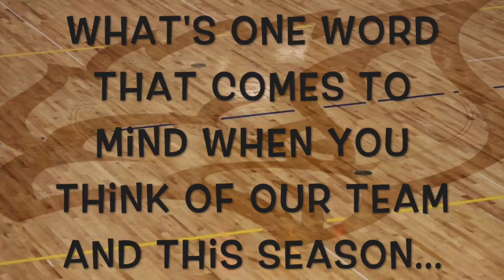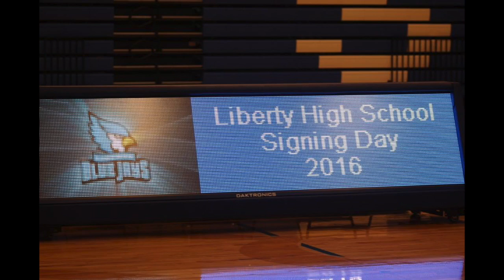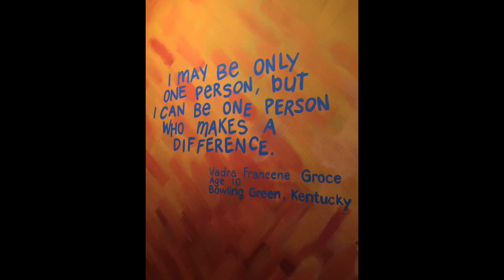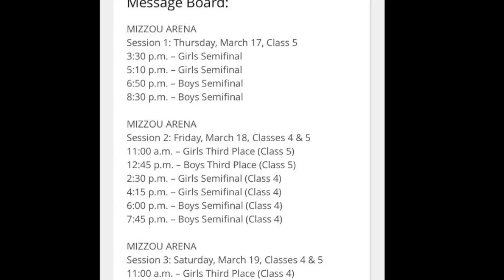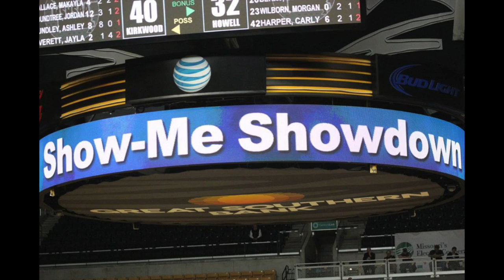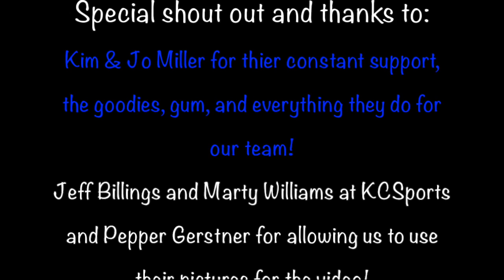Lady Jays Basketball 2015-2016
This video is about Lady Jays Basketball 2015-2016